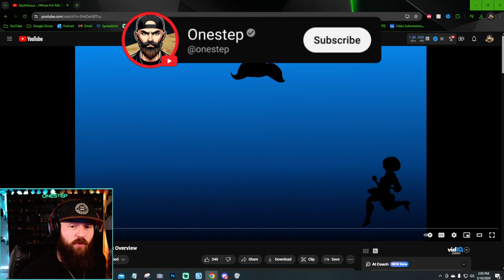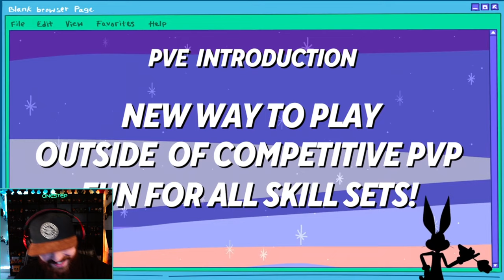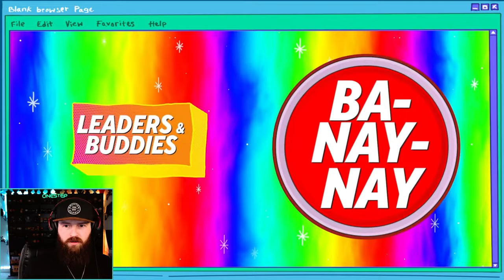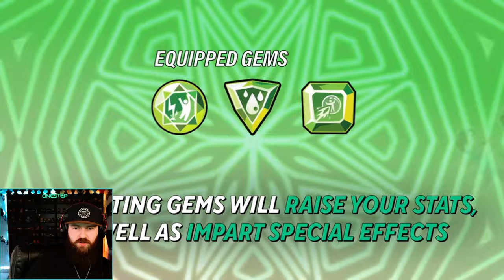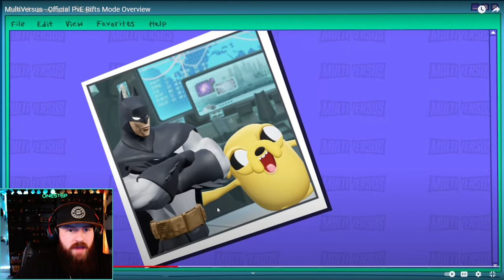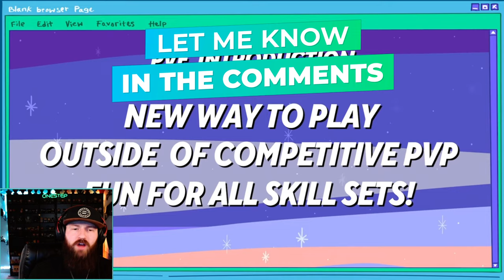MultiVersus - *NEW* PvE "Rifts" Mode Overview! [REACTION & Breakdown]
MultiVersus - *NEW* PvE "Rifts" Mode Overview! [REACTION & Breakdown] - MulitVersus is getting a new PvE mode calling it "Rifts" and in this overview they explain what it is, what it offers, and how it works! We react and breakdown all the info they have given us, what are YOUR Thoughts on RIFTS? Let me know!